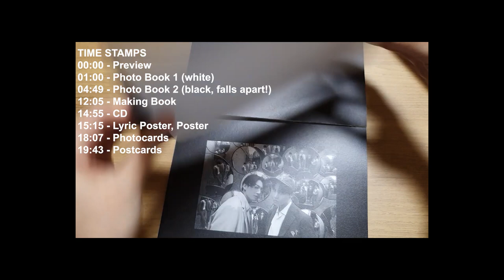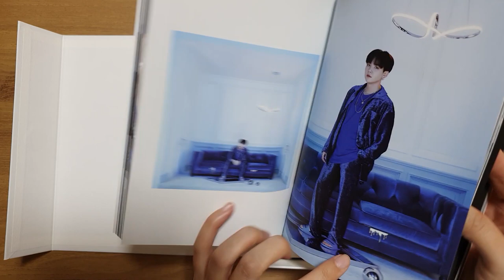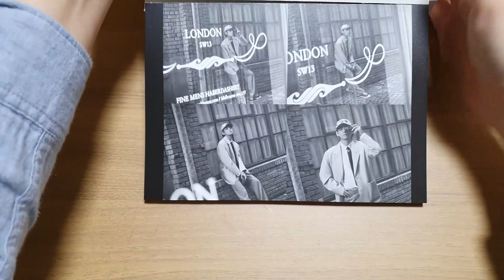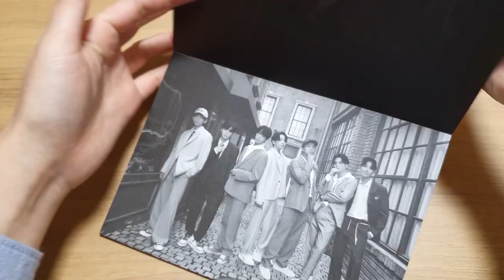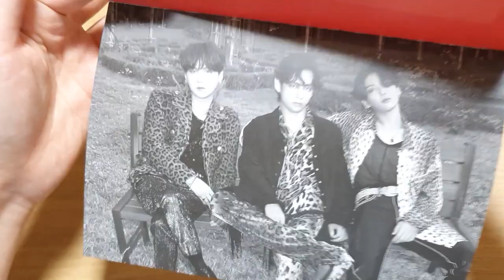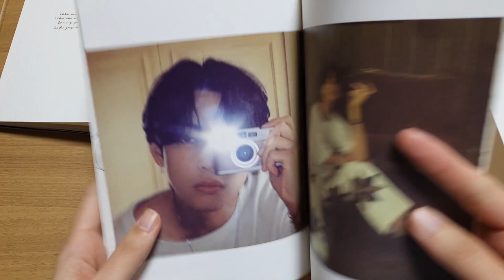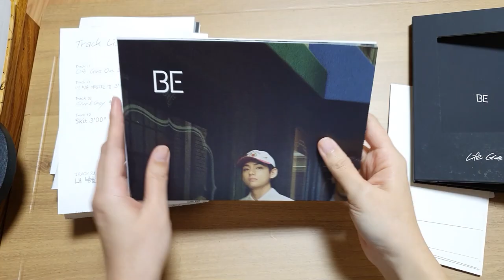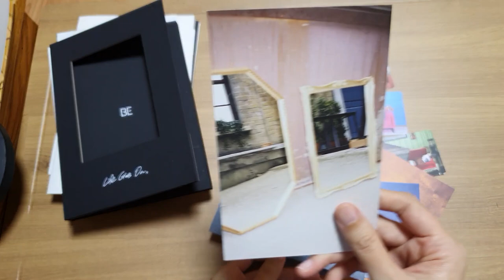Unboxing BTS BE! (Is it supposed to fall apart?) 방탄소년단 언박싱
Just a little unboxing video to watch in between Life Goes On!

*Note: My black photobook totally fell apart as I flipped through it. I've since examined the photobook in more detail and the black photobook has an exposed glue spine while the white has an extra cover. Since the black book is also only one-sided photo pages, I'm going to assume it's supposed to rip apart to become prints. (Is this right???) It just totally took me off guard in my flip through. Please let me know if you experience the same/know any more information!
방탄소년단 BE 앨범 언박싱 올려봅니다. 근데 두번째 포토북이 원래 이렇게 뜯어지는 건가요?? 원래 책이 아닌 프린트인가요? 깜작 놀랐잖아요!

TIME STAMPS
00:00 - Preview
01:00 - Photo Book 1 (white)
04:49 - Photo Book 2 (black, falls apart!)
12:05 - Making Book
14:55 - CD
15:15 - Lyric Poster, Poster
18:07 - Photocards
19:43 - Postcards